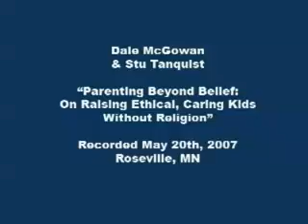Parenting Beyond Belief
Atheist Talk cable program by Minnesota Atheists.

"Parenting Beyond Belief" recorded 5/20/2007

Dale McGowan and Stu Tanquist discuss the new book Dale edited, "Parenting Beyond Belief" at the May Minnesota Atheists membership meeting in Roseville, MN.

Minnesota Atheists practices positive, inclusive, active, friendly neighborhood atheism in order to:

- Provide a community for atheists
- Educate the public about atheism
- Promote separation of state and church

Minnesota Atheists
Speaker: Dale McGowan
Speaker: Stu Tanquist